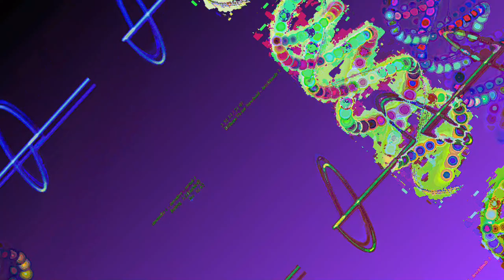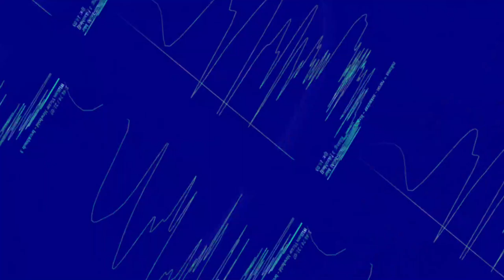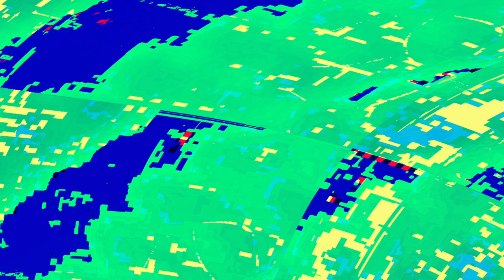[EPILEPSY WARNING] Movie 23 06 13 11h34m39s